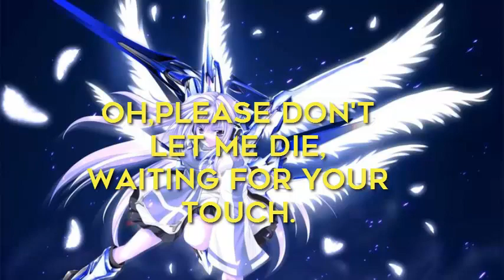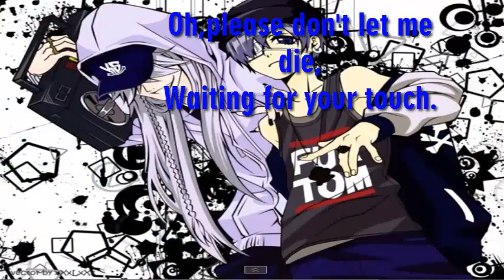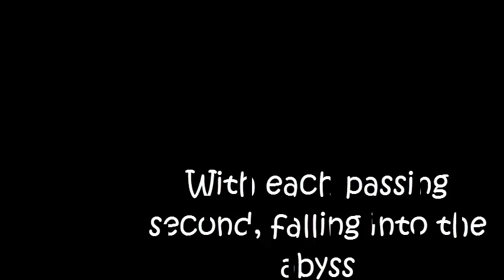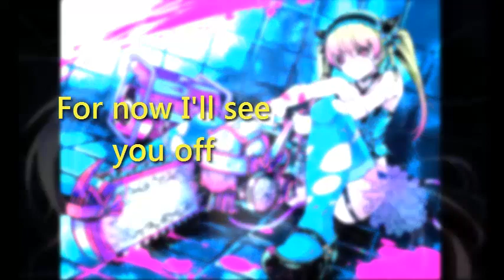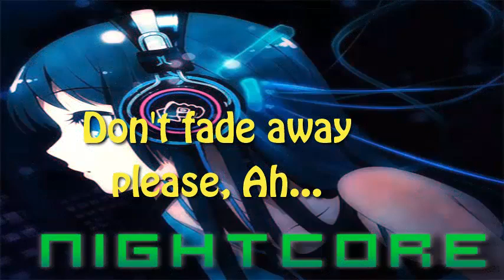Re:Zero Opening Song Styx Helix (English Cover ) Myth And Roid